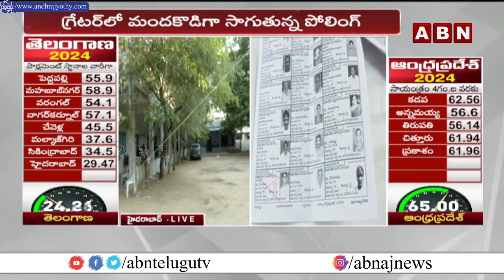బద్దకం వీడని హైదరాబాదీలు... ఖాళీగా దర్శనమిస్తున్న పోలింగ్ బూతులు || Hyderabad || ABN Telugu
బద్దకం వీడని హైదరాబాదీలు... ఖాళీగా దర్శనమిస్తున్న పోలింగ్ బూతులు